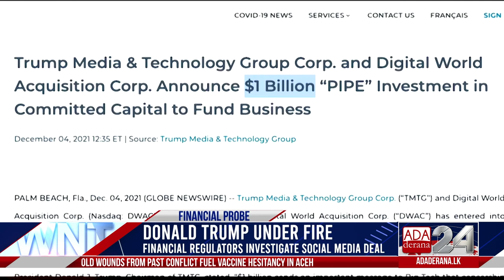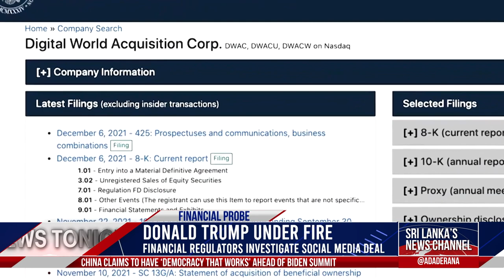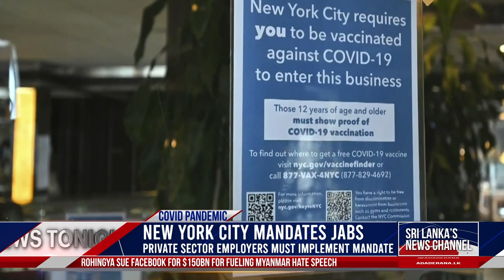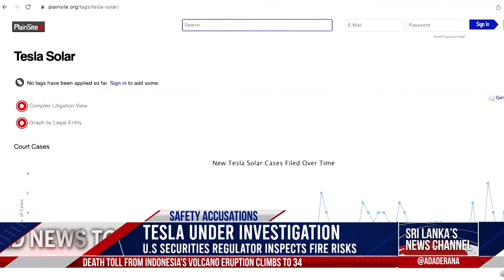Ada Derana World News Tonight | 07th December 2021